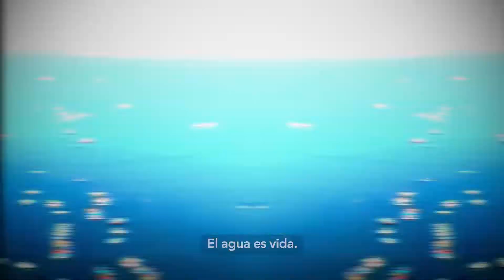Educación Verde | Cuidemos el agua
Conservar los océanos🌊 es proteger nuestra mayor fuente de oxígeno y de alimentación. ☝️
El Minam te brinda tres consejos para evitar la contaminación del agua.💧